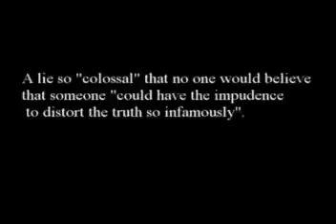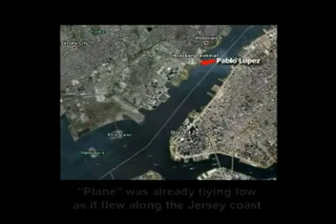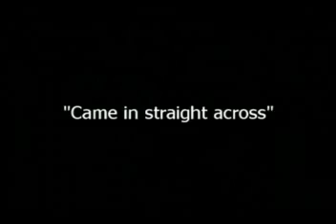Part One Shorter - Continuos Pieces 911 - Jeff Hill - Pumpitout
From the 80's: "The other example to consider is the "stealth" program. This is a multi-faceted program, which actually involves not only aircraft but also a highly secret category of naval warships with their own special bases (known since) the spring of 1982, (when) they spawned naval warfare in the Southern Hemisphere (Falklands War). Restricting attention to the stealth aircraft program, the most radical and promising development is that of the "phantom warplane", (equipped with a) superconducting electromagnetic field which can bend light waves. Built into an aircraft, this equipment creates a zone around the aircraft which light cannot penetrate: instead, it flows around and onward, like water around a boulder in a stream. The result is that at a distance the airplane is invisible, not only to radar, but even to the eye. Public comments about the stealth program refer only to radar evasion, not to the far more startling capability of optical invisibility. Once again, this is done in order to limit discussion to a range of weaponry capabilities which will not raise too many public eyebrows. If the full capabilities of the phantom warplane were known, it would raise the question: why is something so radical needed? The answer lies with Russia's still-secret beam weapons. The most important fact about the invisibility field of a phantom warplane is not the invisibility itself, but the protection which the same field provides against all types of beam weapons."

Posting at pumpitout.com : 1- Preliminary review on the Gulfstream C-20, a.k.a. "Venus 22" on 9/11 (aircraft flying during the "Pentagon's attack" appart of the E-4B, the C-130, military choppers, military orbs, etc...)

'Brief' for the busy ones: The important thing here is that Mark Howard Gaffney removed his C-20 Gulfstream (Venus 22) entry from his blog. Of that C-20 Gulfstream that was flying with the same trajectory & timing of 'the missile' that hit the Pentagon on 9/11. The reason for the removal of Gaffney's entry seems to be that John Farmer told him to do so. Is John Farmer 'deflating' the subject by higher orders? You can see by yourself the last posting on the subject by John Farmer (a.k.a '911files') at that infamous Randi forum: On 31st March 2009, 10:49 PM 911files replied: "...it was VENUS77 [E-4B flying over Pentagon] you were thinking of as well. VENUS22 was a Gulfstream [C-20]. Of course we have identified two other E4B's active that day as well, WORD31 headed west out of Andrews after the attack and VIVI36 trying to get out of Wright Patt to JFK but was denied clearance."
So, the C-20 Gulfstream, Venus22 was captured on video... and aired by the international TV, but NOT in the U.S.; however, it seems that that subject is going to continue under brackets for still a longer time... To see the C-20 Gulfstream footage
That Gulfstream C-20 seems to have been seen at the Pentagon at the moment of the attack by Samuel Danner.
Also, at the moment of the Shanksville 9/11 fiasco, Susan Mcelwain saw it.
Those Gulfstream models are infamous for their use by the C.I.A. as Rendition Aircraft, as the C.I.A. and the military change their tail numbers at will.

Also, two of the most despicable individuals connected to 9/11 have been closely tied to the company that manufactures the Gulfstream: Donald Rumsfeld and Richard Perle. I hope somebody may take it off from here!

Took the picture at 3:16 where you can see a chopper under the smoke (Tim Hayes and Pat Walsh equipped with their 'holographic projector' cloaking to camouflage the missile), it seems that the numerous 'military orbs' seen in the 9/11 footage included several infamous choppers with cloaking technology to camouflage themselves:

Barrer's picture can also be seen at 2:52 while Jeff Erber talks by the side of his wife Mamie Ogawa.

Some info on how the Zionism that did 9/11 keeps messing up things:

PS: Be noble and do your own research, trust nobody, but you. Any association is suspect when it comes to the 9/11 research.

To see the Zionist paramilitary training camp in the U.S. (thanks to spaced9)